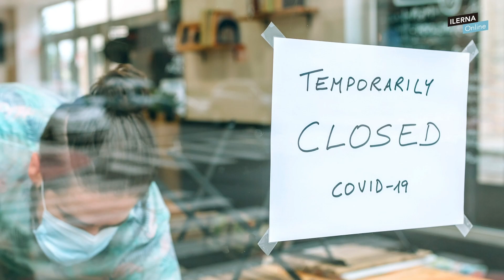📅¿Es el BLUE MONDAY el día más triste del año?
¿Sabías lo que es el Blue Monday? ¿Consideras que es el día más triste del año? ¡Vamos a darle una vuelta al concepto y verlo de otra forma!